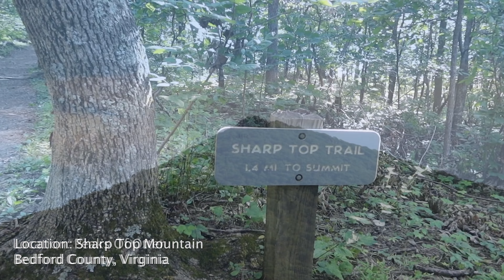Light Painting on top of a Freaking Mountain! Light Painting Vlog 55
In this Light Painting Photography video Candice and I meet up with fellow Light Painter Jason Rinehart and we hike up to the top of Sharp Top Mountain in Virginia. The hike is pretty intense up nearly 4000 feet with all the Photography Gear loaded down on your back. The last 1500 feet of the hike are pretty much all stairs. It is well worth the hike up though! We created some cool Light Paintings of Candice doing some yoga poses on top of the highest peak and some other fun stuff! There was a Space X Rocket launch this night but it turned out to just be a distant dot going across the sky.